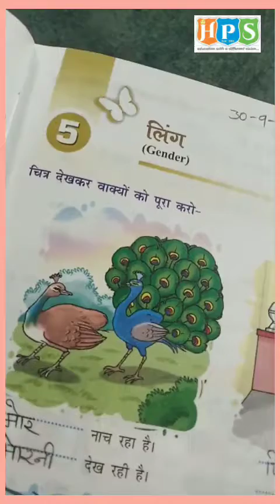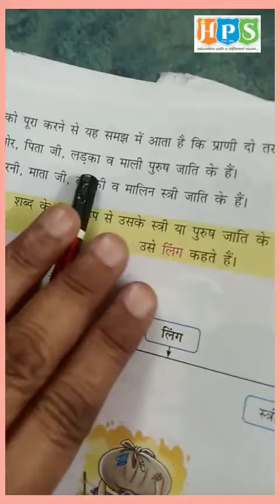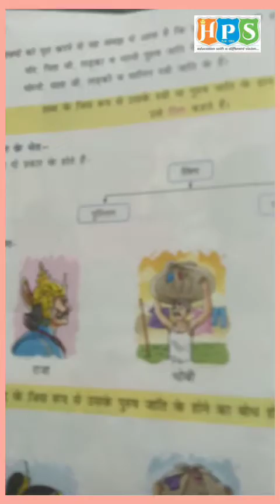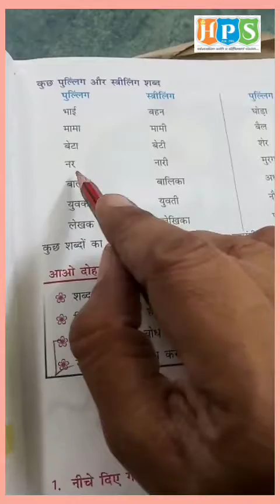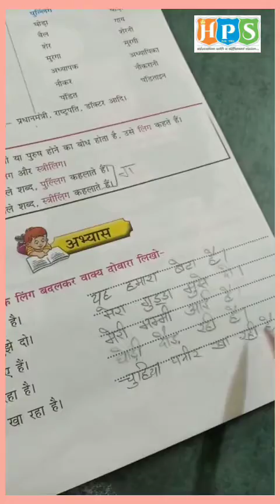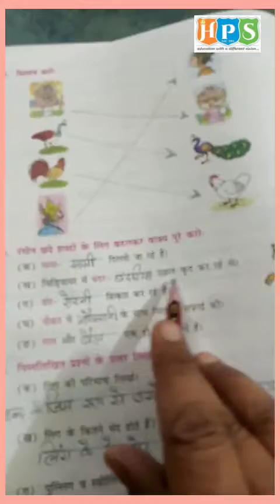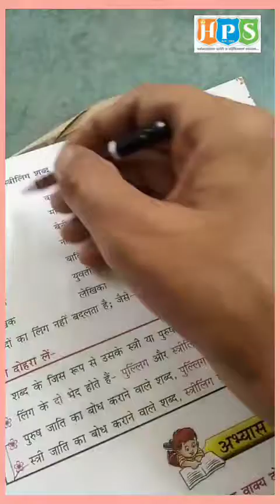पाठ - 5, लिंग, विषय - हिंदी व्याकरण, ग्रेड - थर्ड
THIS VIDEO IS BASED ON THE SYLLABUS OF GRADE THIRD.